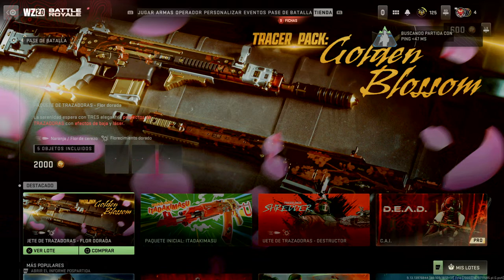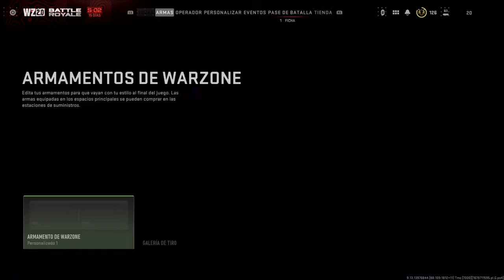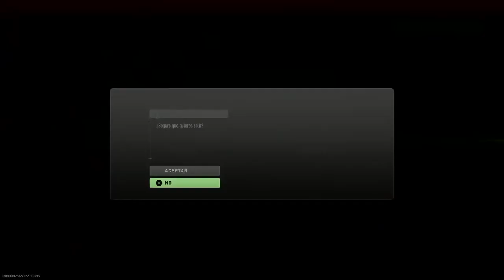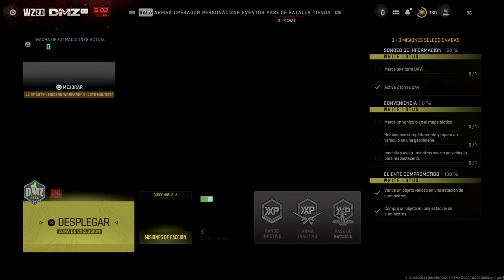YouTube Perko RD